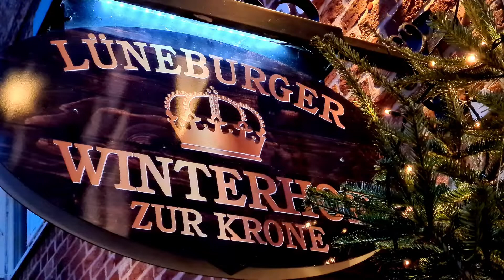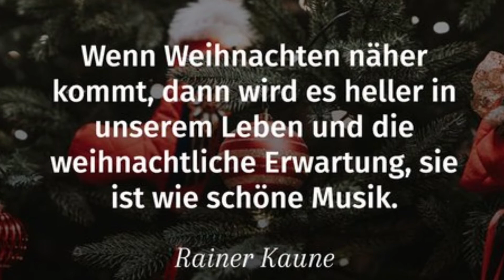Adventszauber in LÜNEBURG